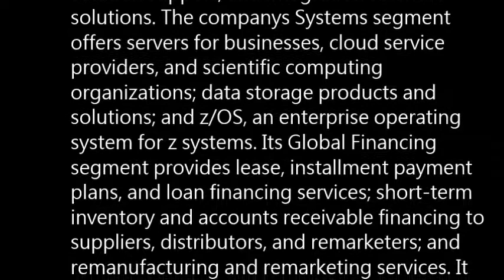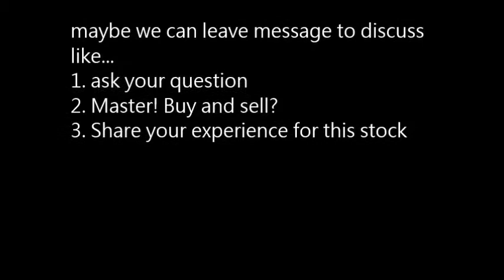IBM - International Business Machines Corp. buy or sell? basic profile